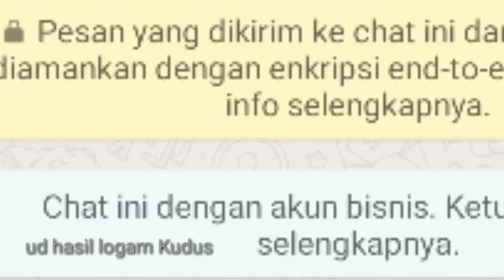1200 ( seribu dua ratus) biji ke juragan di Borobudur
1200 pisau mini stainless
di order juragan dari kota Borobudur